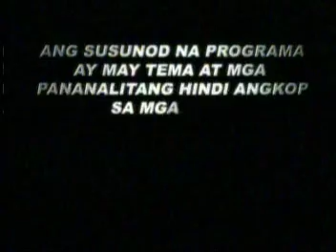OUTPUT f1 1